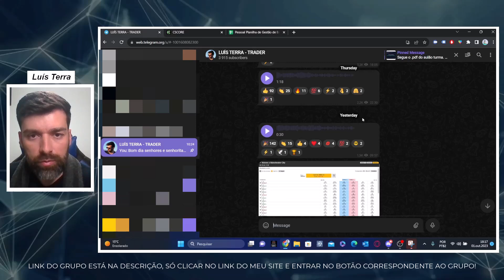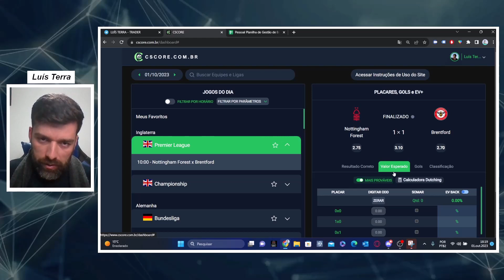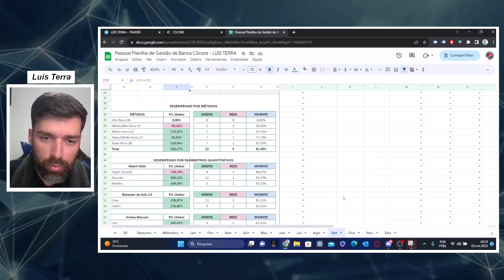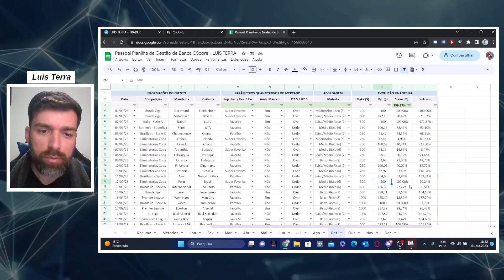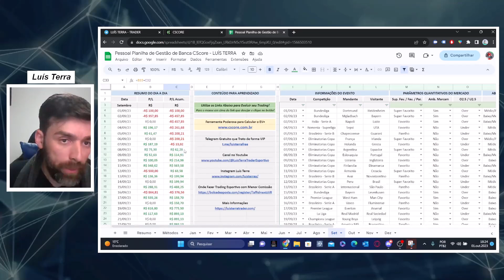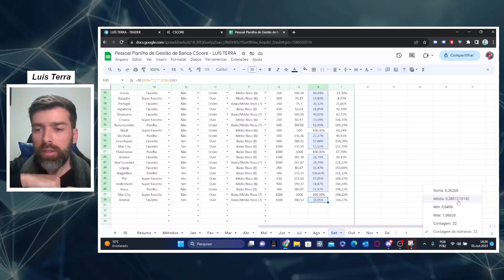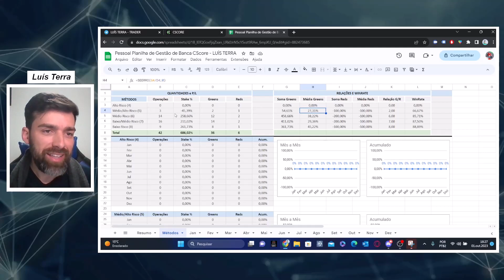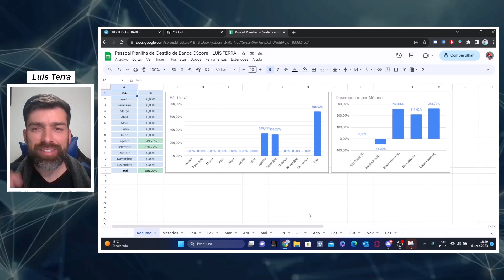Correct Score - Fechamento Setembro CSCORE - Luís Terra - Trader Esportivo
Resultado de Setembro!

CS, Resultado Correto de forma consistente no trader esportivo. Sempre mantenha sua gestão em dia, é importante para o sucesso no longo prazo.